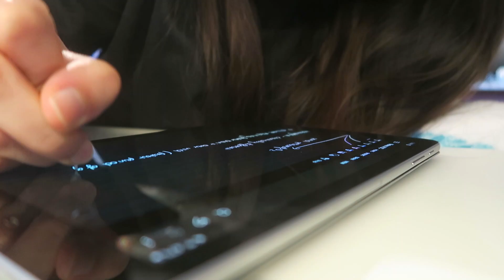BACK TO ONLINE SCHOOL - Jan 2021 edition | mia ys malik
a bit different from what i was expecting to go back to. only plus side is that i can sleep in more :) anywayyyy hope you enjoy this video, let me know down in the comments below any more video ideas i can do in this lockdown! make sure to go follow me on instagram as well ( @ miaysmalik ) and enjoy the video!!!

-mia :)